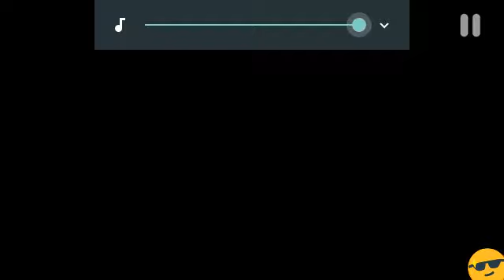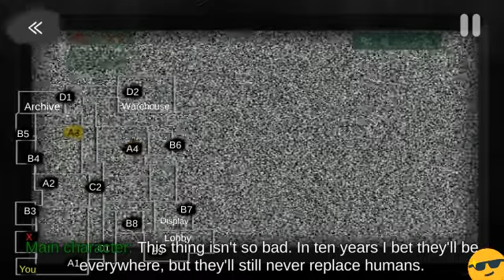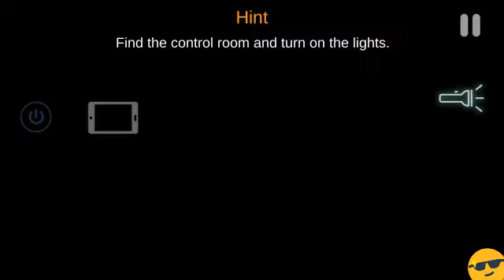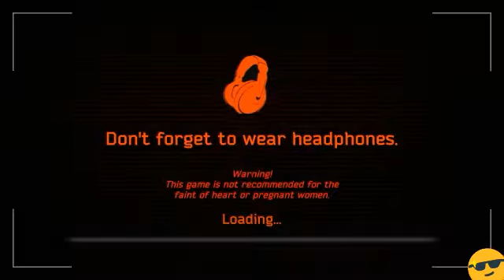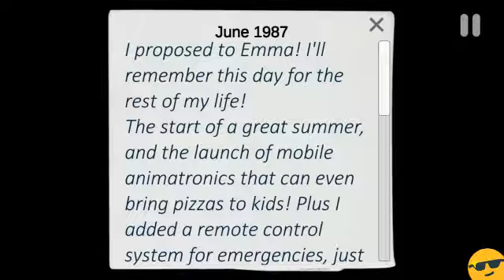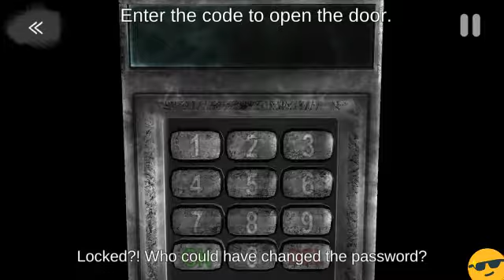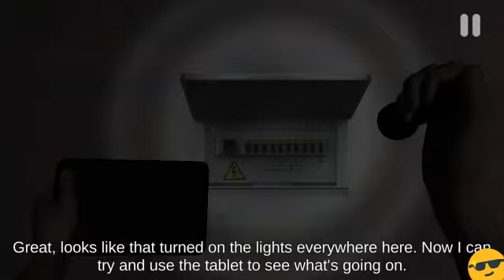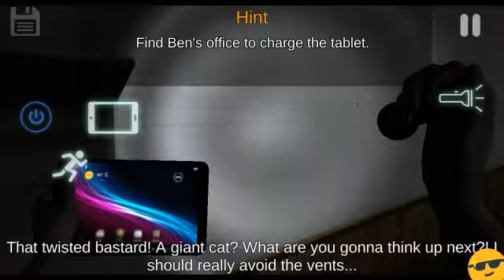Robotic kattapa lets enjoy